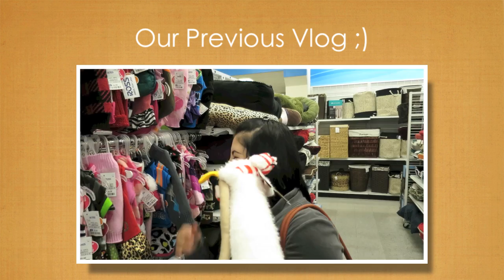Mustache Bandits - November 13, 2013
JennisseMakeup

♥♥♥ Send us your Letters! ;) ♥♥♥
JennisseMakeupTV

Song- Living the Daydream
Artist/Producer/Publisher- Dan O